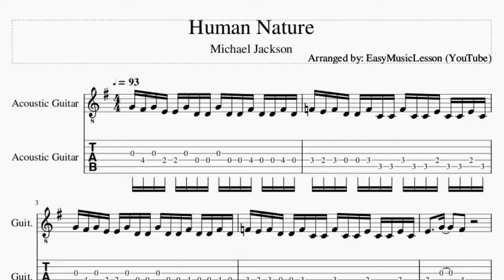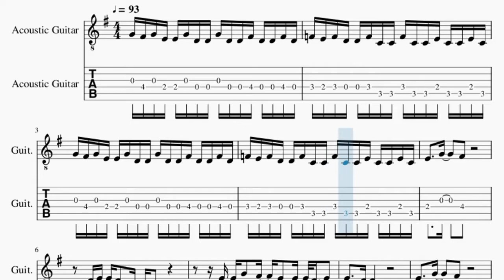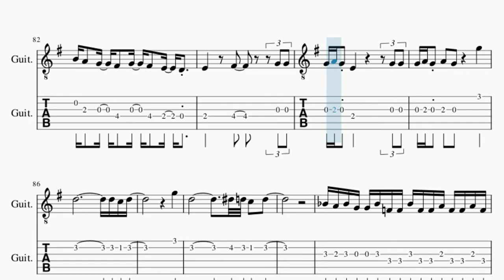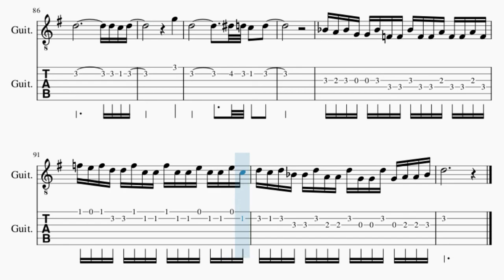Guitar Tab: How to play Human Nature by Michael Jackson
Here is a sheet music/tab video on the song Human Nature by Michael Jackson on the guitar. A guitar tab arrangement which is transposed to notes that are easily played by guitar, for the song Human Nature by Michael Jackson.

EasyMusicLesson2 teaches you to play the your favorite instrument, through well-arranged sheet music so that you too can learn how to play Human Nature by Michael Jackson on the guitar as fast as you can. A guitar tab with backing tracks to help your play the song better.

Chords of Guitar arrangement:
C Maj   D Maj   A# Maj 7   A Min 7   C Maj   D Maj   A# Maj 7
A Min 7   C Maj   D Maj   G Maj   C Maj   D Maj   A Min 9   D Maj
G Maj   C Maj   D Maj   A Min 9   D Maj   G Maj   C Maj   D Maj
A Min 9   B Min   A Min   D Maj   C Maj   D Maj   G Maj   C Maj
D Maj   A Min 9   D Maj   G Maj   C Maj   D Maj   A Min 9   D Maj
G Maj   C Maj   D Maj   A Min 9   B Min   A Min   D Maj   C Maj
D Maj   G Maj   D Maj   E Min   D Maj   C Maj   B Min   A Min
E Min   C Maj 7   D Maj   G Maj   D Maj   E Min   D Maj   C Maj
B Min   A Min   D Maj   C Maj   D Maj   G Maj   C Maj   D Maj
A Min 9   D Maj   G Maj   C Maj   D Maj   A Min 9   D Maj   G Maj
C Maj   D Maj   A Min 9   B Min   A Min   D Maj   C Maj   D Maj
G Maj   D Maj   E Min   D Maj   C Maj   B Min   A Min   E Min
C Maj 7   D Maj   G Maj   D Maj   E Min   D Maj   C Maj   B Min
A Min   E Min   A Min   E Min   A Min   E Min   A Min   C/D
A Min 9   B Min   A Min   D Maj   C Maj   D Maj   G Maj   D Maj
E Min   D Maj   C Maj   B Min   A Min   E Min   C Maj 7   D Maj
G Maj   D Maj   E Min   D Maj   C Maj   B Min   A Min   D Maj
C Maj   D Maj   G Maj   D Maj   E Min   D Maj   C Maj   B Min
A Min   E Min   C Maj 7   D Maj   G Maj   D Maj   E Min   D Maj
C Maj   B Min   A Min   D Maj   C Maj   D Maj   G Maj   D Maj
G Maj   D Maj   E Min   D Maj   C Maj   B Min   A Min   C/D
A Min 7   D# Maj   A# Maj   A# Maj 7   A Min 7

Melody notes of Guitar:
G4 F#4 G4 E4 E4 G4 D4 D4 G4 D4 D4 F#4 D4 D4 F#4 D4
F4 E4 F4 D4 D4 F4 C4 C4 F4 C4 C4 E4 C4 C4 E4 C4
D4 E4   D4   B3   A3
E4   G4   F#4   E4   E4   D4   E4
D4
A4 G4
E4     G4     F#4
D4   E4   G4   F#4       E4   D4   E4
D4
E4     G4     F#4
D4   E4   G4   A4         B4   A4 G4
A4 G4             D4   E4   D4
E4         F#4
B4 A4   G4   F#4   G4   F#4   E4   D4
E4         F#4             G4 G4
G4 A4 G4 E4       D4   E4   D4
E4         F#4
D4
E4     G4     F#4